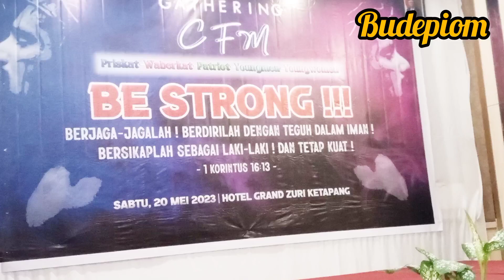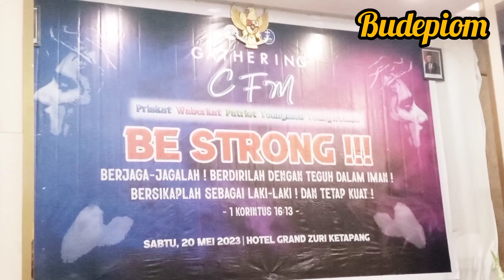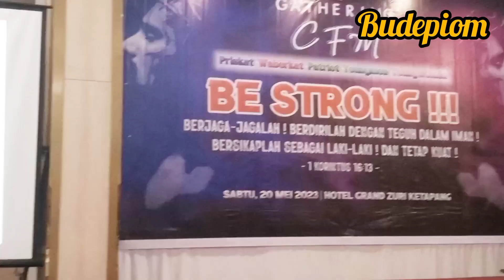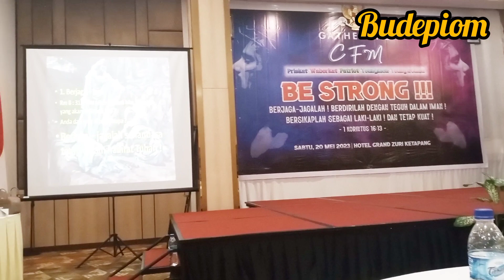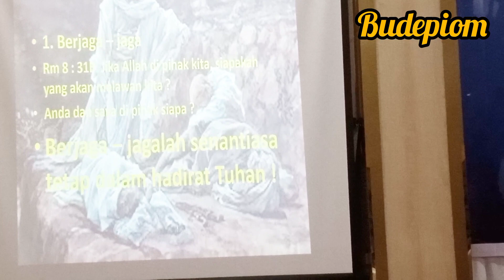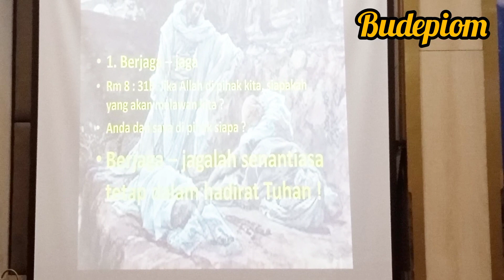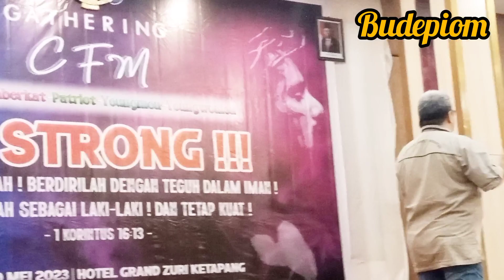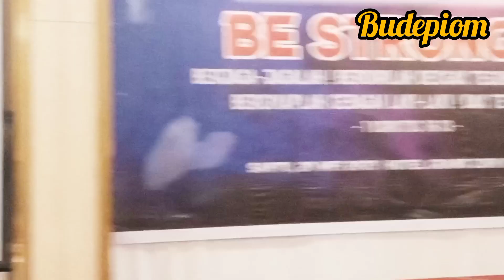Gathering CFM Keuskupan Ketapang Sabtu 20 Mei 2023, Hotel Grand zuri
Gathering CFM Keuskupan Ketapang Sabtu 20 Mei 2023, Hotel Grand zuri, Pembicara Bro Erwin surabaya. peserta Waberkat, Priskat, Young man, Young women,.